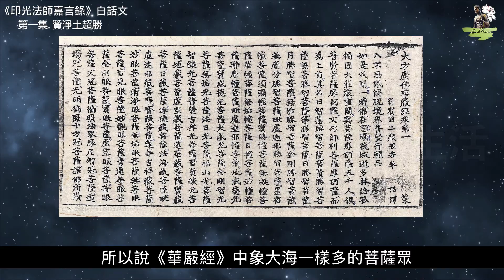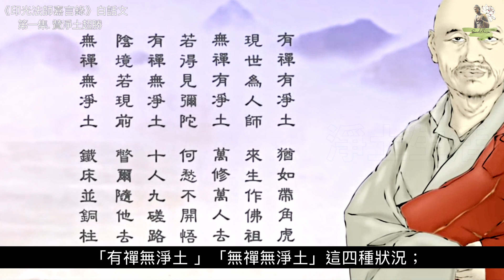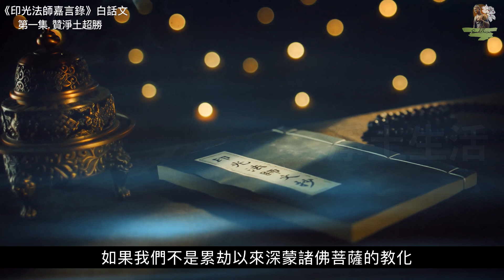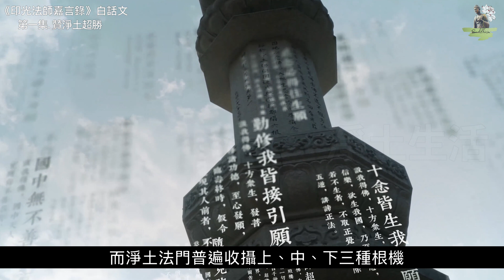印光法师 ：《贊淨土超勝 》/佛法/印光法师嘉言录/印光大师/第一集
印光法师 《印光法师嘉言录》佛法
原文：
  大矣哉！淨土法門之為教也。是心作佛, 是心是佛, 直指人心者, 猶當遜其奇特。即念念佛, 即念成佛, 歷劫修證者, 益宜挹其高風。普被上中下根, 統攝律教禪宗。如時雨之潤物, 若大海之納川。偏圓頓漸一切法, 無不從此法界流。大小權實一切行, 無不還歸此法界。不斷惑業, 得預補處。即此一生, 圓滿菩提。九界眾生離是門, 上不能圓成佛道。十方諸佛捨此法, 下不能普利群萌。是以《華嚴》海眾, 盡遵十大願王。《法華》一稱, 悉證諸法實相。最勝方便之行, 馬鳴示於《起信》。易行疾至之道, 龍樹闡於《婆沙》。釋迦後身之智者, 說《十疑論》而專志西方。彌陀示現之永明, 著《四料簡》而終身念佛。匯三乘五性, 總證真常。導上聖下凡, 同登彼岸。故得九界咸歸, 十方共贊。千經並闡, 萬論均宣。誠可謂一代時教之極談, 一乘無上之大教也。不植德本, 歷劫難逢。既獲見聞, 當勤修習。
  教理行果, 乃佛法之綱宗。憶佛念佛, 實得道之捷徑。在昔之時, 隨修一法, 而四者皆備。即今之世, 若捨淨土, 則果證全無。良以去聖時遙, 人根陋劣, 匪仗佛力, 決難解脫。夫所謂淨土法門者, 以其普攝上中下根, 高超律教禪宗, 實諸佛徹底之悲心, 示眾生本具之體性。匯三乘五性, 同歸淨域。導上聖下凡, 共證真常。九界眾生離此法, 上不能圓成佛道。十方諸佛捨此法, 下不能普利群生。所以往聖前賢, 人人趣向。千經萬論, 處處指歸。自《華嚴》導歸之後, 盡十方世界諸大菩薩, 無一不求生淨土。由祇園演說以來, 凡西天東土一切著述, 末後皆結歸蓮邦。
  古人雲：「人身難得, 中國難生, 佛法難聞, 生死難了。」我等幸得人身, 生中國, 聞佛法。所不幸者, 自愧業深障重, 無力斷惑, 速出三界, 了生脫死耳。然又幸得聞我如來徹底悲心所說之大權巧, 異方便, 令博地凡夫帶業往生之淨土法門, 實莫大之幸也。若非無量劫來, 深植善根, 何能聞此不思議法, 頓生真信, 發願求生乎！  —— 佛教視頻

00:00 佛法
02:00 印光法师 文钞
03:00 印光大师

感恩蓮友資助
@Lee Megan